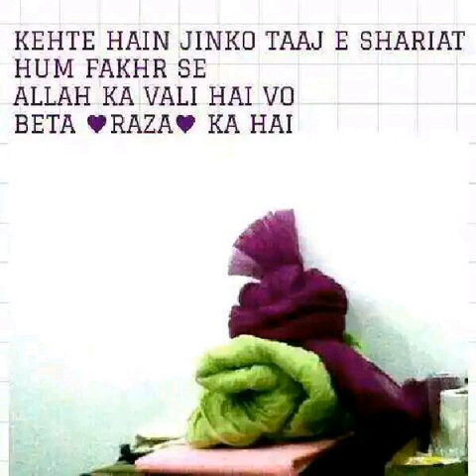BANARAS PROGRAM (8 APRIL-2017) DUA:- BY-HUZOOR TAJUSH SHARIAH QADRI RAZAVI SAHAB)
BANARAS PROGRAM
DUA BY :- HUZOOR TAJUSH SHARIAH QADRI RAZAVI SAHAB
DATE :-8 APRIL-2017
Type :-Huzoor Tajush Shariah ka Gulaam